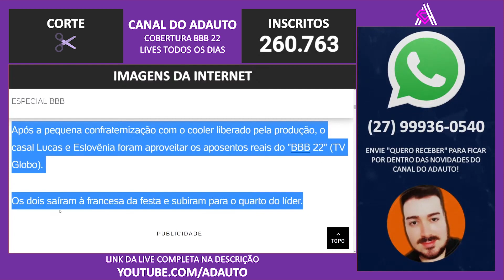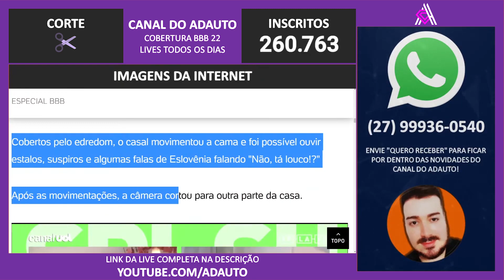BBB 22: Lucas e Eslovênia movimentam edredom do líder no Big Brother Brasil 2022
📬 Envie presentes para o canal:
A/C: Adauto